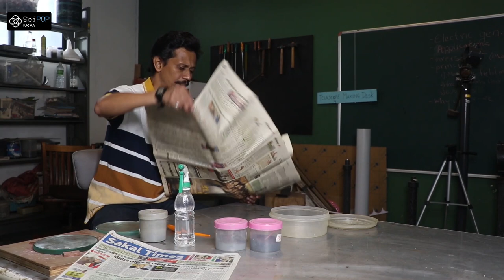Introduction to Telescope Making Session 1: Mirror Grinding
Learn the basics of Telescope Making with Mirror Grinding right from starting with a Glass blank all the way upto reaching the desired focal length and curvature of Mirror.